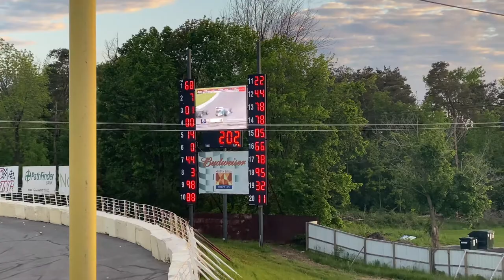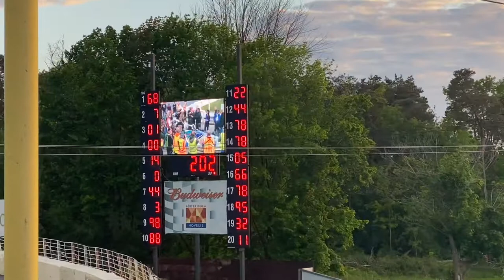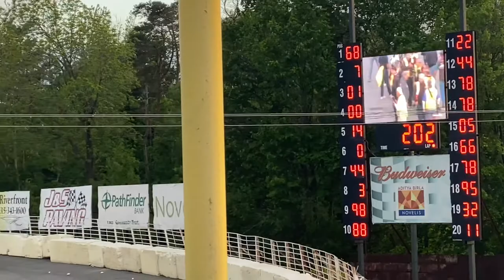Supermodified finish of the Spring Classic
Supermodified finish of the 64th International Classic at Oswego Speedway 🏁 May 29, 2021